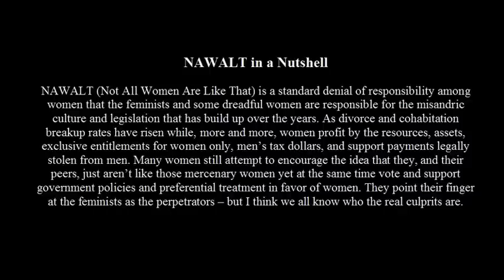NAWALT in a Nutshell -- MGTOW V11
NAWALT (Not All Women Are Like That) in a Nutshell